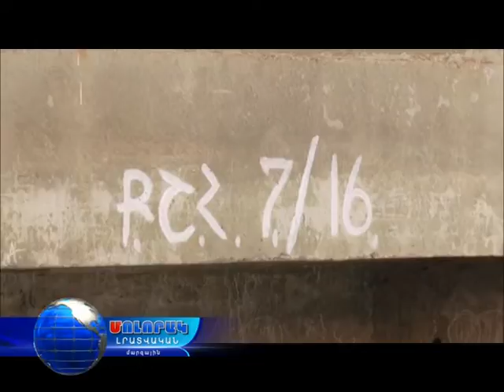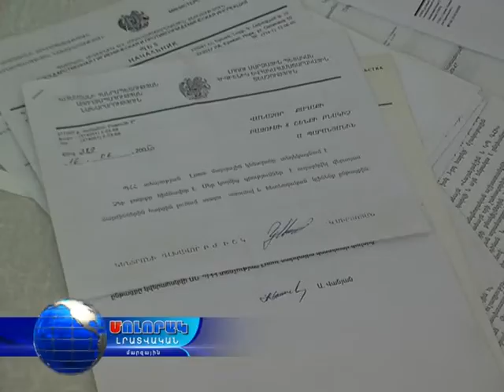Մոլորակ լրատվական գլխավոր թողարկում 09.03.17